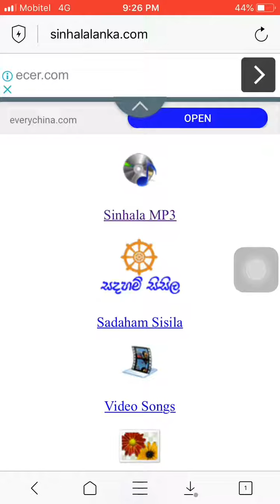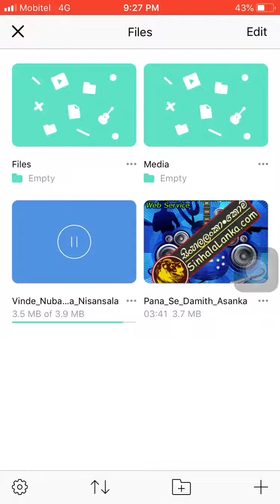How to download mp3 for iphone sinhala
Download mp3
Iphone
Aloha
Video audio